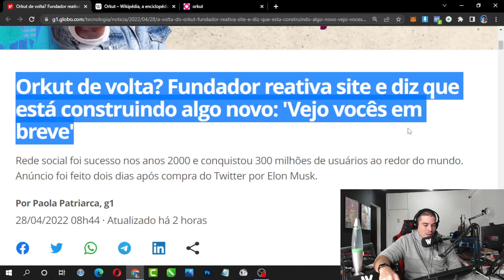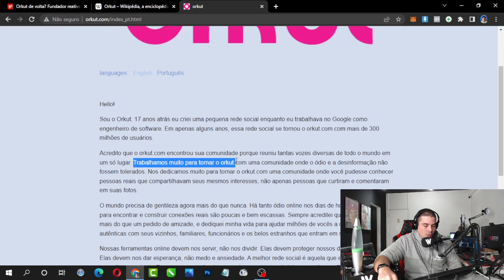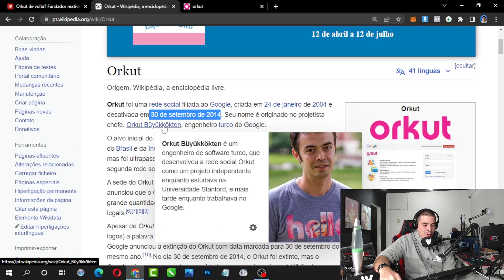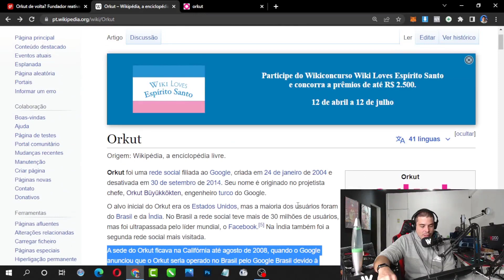ORKUT VAI VOLTAR? 2023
Será mesmo que o ORKUT vai voltar em 2023? A página Orkut.com voltou ao ar com um texto explicativo sobre a plataforma. Logo após a compra do Twitter pelo Bilionário Elon Musk e com a queda crescente de usuários do Facebook.com o Orkut parece que sim vai voltar com toda força!